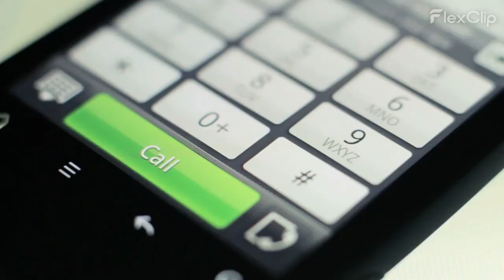იპოთკური სესხი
📈 კომპანია ლისი ინვესტი / Lisi Invest გთავაზობთ იპოთეკურ სესხებს!

💵 სესხი გაიცემა უძრავი ქონების გარანტიით (ბინა, სახლი, მიწის ნაკვეთი, კომერციული ფართი).

მოგვწერეთ ან დაგვირეკეთ:
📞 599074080